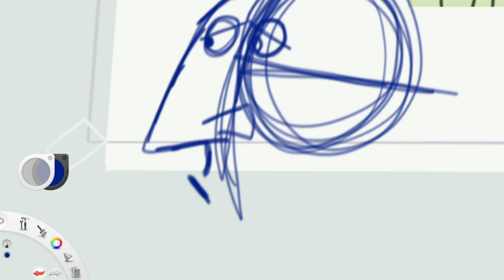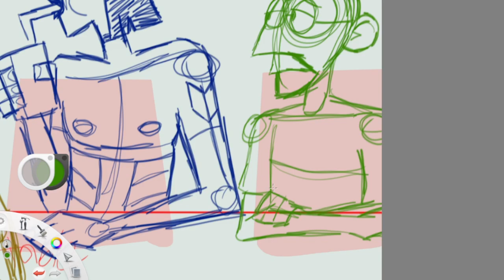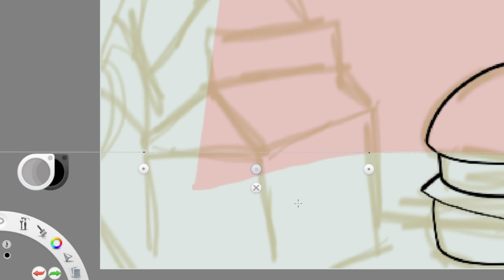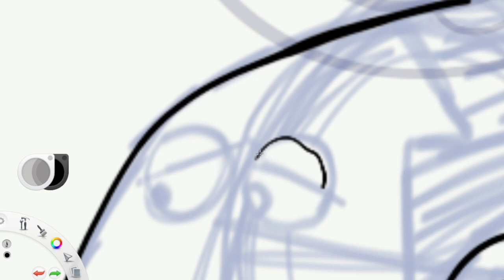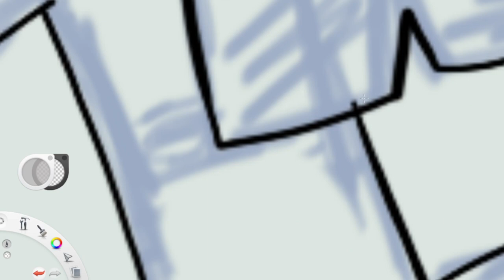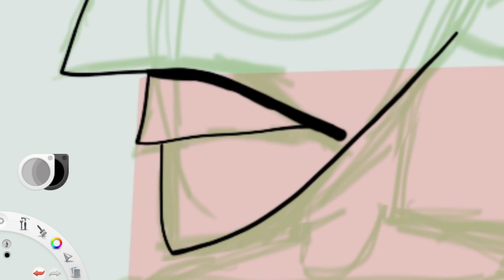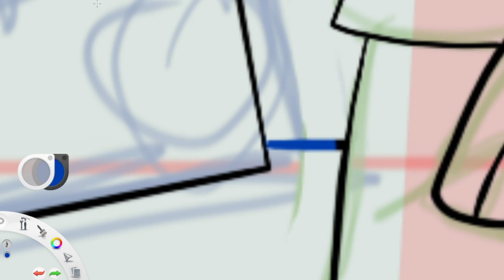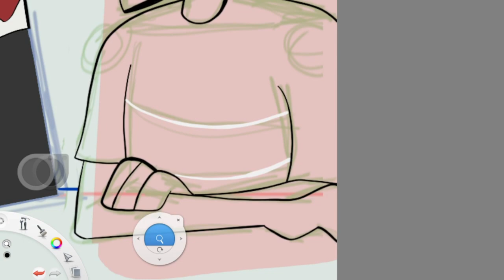[Clone High] Meet Max Stirner - Speedpaint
So my friend and I just saw this screenshot from the Clone High reboot in which Abe Lincoln gets sent to the "Canceled" corner of the cafeteria and surprisingly, Marilyn Manson is in the corner as well lol. So, I randomly thought up the idea of a clone of the German anarchist philosopher Max Stirner being part of the Canceled Corner. :3

Program:
Autodesk Sketchbook